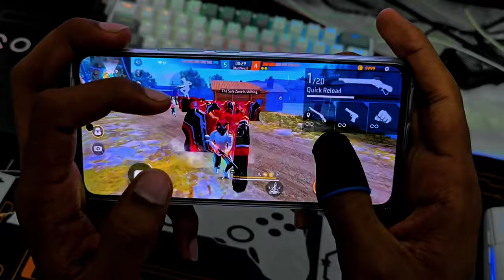FREE FIRE HADCOM VIDEO😲 GAMING PHONE📱 FREE FIRE 1VS4 GAMEPLAY 🖕FREE FIRE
FREE FIRE HADCOM VIDEO😲 GAMING PHONE📱 FREE FIRE 1VS4 GAMEPLAY 🖕FREE FIRE LEGEND PLAYER

free fier live videofree fier max

free fier song
Ghana
home gym
horse videos
musica chida
never song
is also
Pathan new film
Rajputana status
Shahrukh Khan
shorts
signed
Sita ram movie
super pic
tanu ki video
vaya
wrong turn
soimahpancawati
free frire
chino rb
donato
fish video
free fire ka dikhao
jannat gaming
mama lela
moj video
wassimos
carbon and its compound
drama pakistani
soimah pancawati
frefree fire headshot viral video
free fire dragon headshot
techno gamerz gta
shafa
mc stan
cucifer season 1
khabar video
ghost video prank
new marwadi song
anime shot
Wadie fire 2023 video
 varchi shala

free fier live video
free fier max
free fier song
Ghana
home gym
horse videos
musica chida
never song
is also
Pathan new film
Rajputana status
Shahrukh Khan
shorts
signed
Sita ram movie
super pic
tanu ki video
vaya
wrong turn
soimahpancawati
free frire
chino rb
donato
fish video
jannat gaming
mama lela
moj video
wassimos
drama pakistani
soimah pancawati
techno gamerz gta
shafa
mc stan
cucifer season 1
khabar video
ghost video prank
new marwadi song
anime shot
 varchi shala

Title: "Mastering Free Fire: Tips and Tricks for Beginners"

Description:

In this video, I will be sharing some of my favorite tips and tricks that can help beginners master the game.

Firstly, I will talk about the importance of choosing the right landing spot and how it can impact your gameplay. Next, I will discuss different weapon combinations that work well together and give you a competitive edge against other players.

I'll also cover strategies for surviving in the shrinking play zone as well as ways to improve your aim and accuracy. And finally, I'll touch on the importance of teamwork and communication when playing with others.

Whether you're new to Free Fire or just looking to up your game, this video has something for everyone. So sit back, grab your controller, and let's get started!

In this video, we will dive deep into the gameplay mechanics and explore how to become an expert at using Tayg.

We will cover everything from basic controls to advanced strategies that will help you dominate your opponents on the battlefield. You'll learn about weapon selection, movement techniques, and how to use cover effectively.

Whether you're new to Free Fire or a seasoned veteran, this video has something for everyone. With these tips and tricks in your arsenal, you'll be able to take your game to the next level and climb up the ranks in no time.

So sit back, relax, and get ready to master the art of Free Fire Tayg.

Today, I'm going to take you on an adrenaline-fueled journey through the world of Free Fire - the ultimate battle royale game that's taking the gaming community by storm!

Join me as I explore the vast and immersive world of Free Fire, battling it out with players from all around the globe in intense 10-minute matches. From looting weapons and supplies to strategizing my every move, I'll be showing you how to survive and thrive in this action-packed game.

But that's not all! In this video, I'll also be showcasing some of my favorite gameplay moments and sharing tips and tricks on how to level up your skills. Whether you're a seasoned pro or a newbie just starting out, there's something for everyone in Free Fire.

So sit back, grab your snacks, and get ready for some heart-pumping action as we dive headfirst into the world of Free Fire! Let's do this!